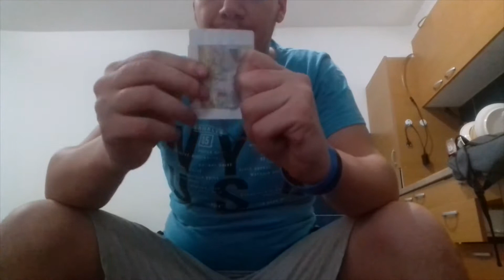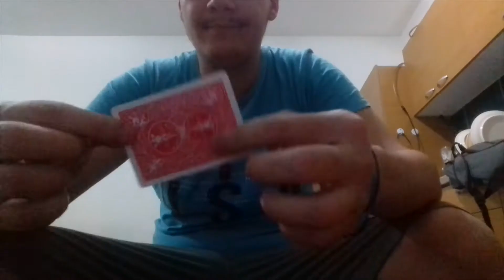Pen Through Note Magic Trick Revealed